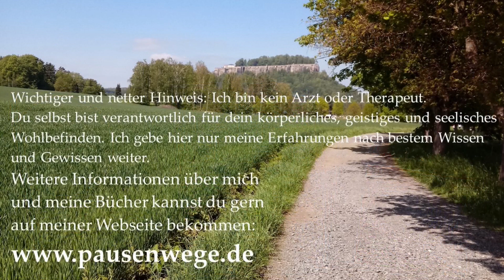Kannst du dir (Selbst-) Liebe, Wünsche, Genuss und Gutes erlauben? Selbstachtung Genuss im Alltag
Auf meiner Webseite erfährst du genaueres über mich und meine Arbeit, von der Zuhörstunde/Kummerkasten sowie zu meinen Büchern, die es im Buchhandel gibt. Ich bin für dich auch gern beratend da. Ich höre dir zu und überfordere dich nicht mit Ratschlägen, ich helfe dir auch in alltäglichen Arbeiten. Jeder Mensch (Klient) ist anders und hat eigene Bedürfnisse und Ziele. Wichtig ist für mich die würdevolle und ganzheitliche Sicht auf Körper und Geist und Seele, was uns als Mensch ausmacht.
Auch in meinen Videos und Podcastfolgen möchte ich generell einen Beitrag dazu leisten, dir den Alltag und das Leben lebenswerter zu machen, auch bei Schmerzen und chronischen Erkrankungen. Vielleicht ist die Gewissheit, dass jemand (wie ich gerade in diesem Moment) für dich da ist, gut. Ich hoffe, ich kann dir wirksam helfen, das würde mich freuen. Ich wünsche dir alles Liebe und alles Gute von ganzem Herzen!